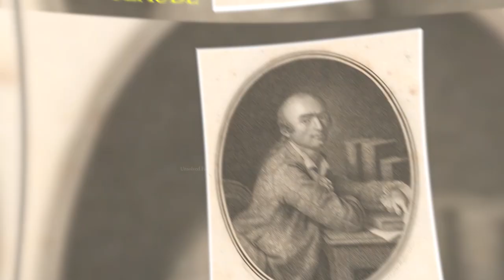100 साल में एक बार दिखता है ये खतरनाक Black Panther देखकर रोंगटे खड़े हो जायेगे | Black Panther Fact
A black panther is the melanistic colour variant found in members of the genus Panthera, particularly of the leopard (P. pardus) in Asia and Africa, and the jaguar (P. onca) in the Americas. Black panthers of both species have excess black pigments, but their typical spotted markings are also present. Melanism in the leopard is caused by a recessive allele, and in the jaguar by a dominant allele.

In 1788, Jean-Claude Delamétherie described a black leopard that was kept in the Tower of London and had been brought from Bengal. In 1794, Friedrich Albrecht Anton Meyer proposed the scientific name Felis fusca for this individual, the Indian leopard. In 1809, Georges Cuvier described a black leopard kept in the Ménagerie du Jardin des plantes that had been brought from Java. Cuvier proposed to name it Felis melas, the Javan leopard.[3] By 1929, the Natural History Museum, London also had skins of black leopards collected in South Africa and Kanara in southern India.

Melanism in the leopard is conferred by a recessive allele. Melanistic and non-melanistic animals can be littermates. It is thought that melanism confers a selective advantage under certain conditions since it is more common in regions of dense forest, where light levels are lower. Preliminary studies also suggest that melanism might be linked to beneficial mutations in the immune system. The typical spotted markings are present but hidden due to the excess black pigments, which is called "ghost rosettes".

Unsolved Facts